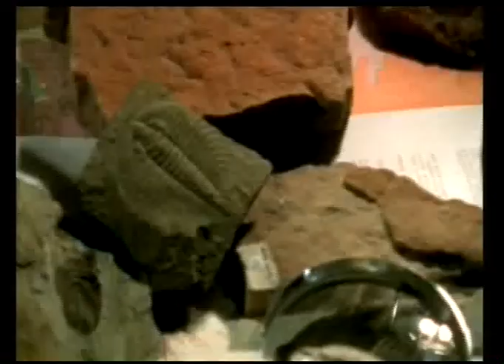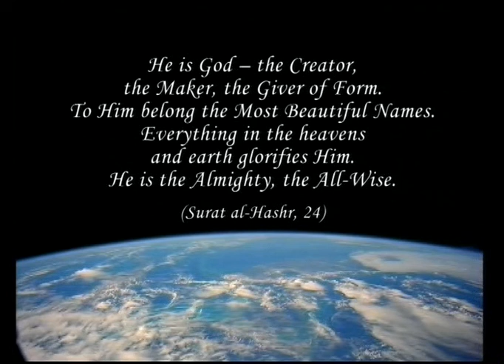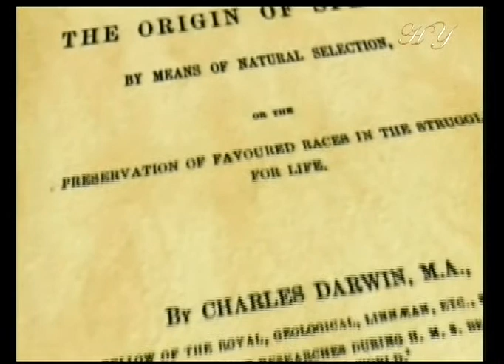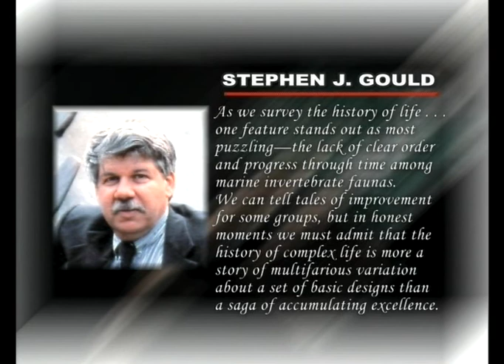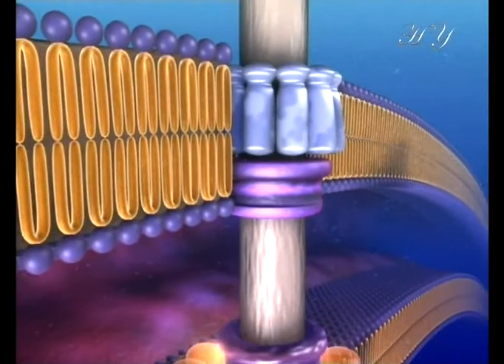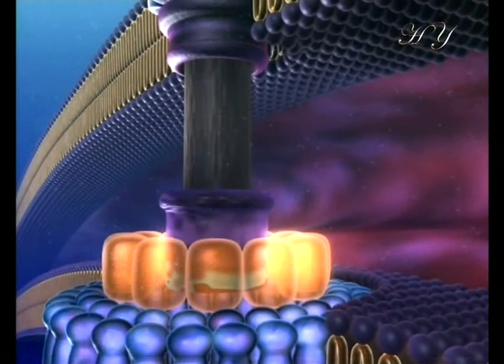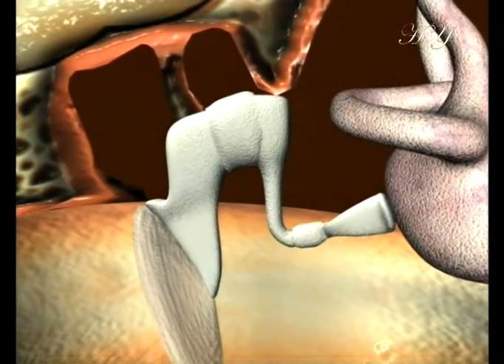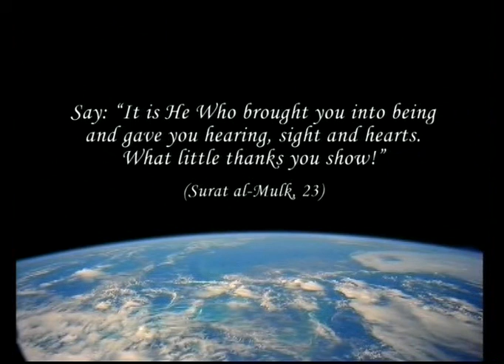A Scientific Blow to Darwinism - Irreducible Complexity - Harun Yahya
Archaeologists carry out long and difficult excavations looking for clues, such as tools, works of art, household items and the like, that can provide clues about the history of life and living things.

Coins, hand tools, kitchen equipment and decorative goods all provide important clues about the lives of people in the past.

Archaeologists know that the items they find do not appear under the ground by chance. Nobody has ever claimed that they do. Even if we do not actually witness these items being made, we can still be certain of the existence of people who designed and made them.

So what about life? How should people who realise that even a simple artefact from under the ground is the product of design account for the origin of living things, each one of which has its own complexity?

Organs possessed of irreducible complexity in living things, such as the ones you will see in this film, totally undermine the theory of evolution and reveal the fact that we are created by God.

Life was created, and reveals to us the omniscience of our Creator, Almighty God, the Lord of all the worlds...